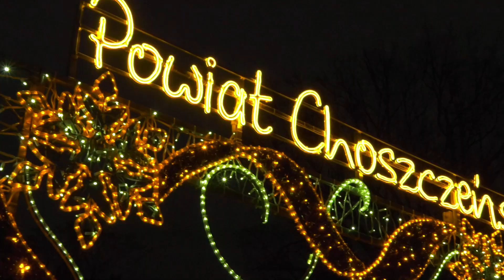Wigilia pod gwiazdami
„Wigilia pod gwiazdami” ,czyli Jarmark Bożonarodzeniowy przed Starostwem Powiatowym w Choszcznie. Dla każdego odwiedzającego tegoroczne wydarzenie przygotowano barszcz i krokiety. Najmłodsi mogli spotkać Mikołaja.